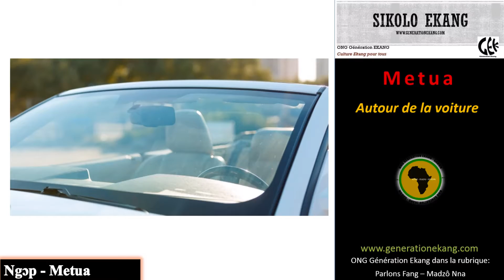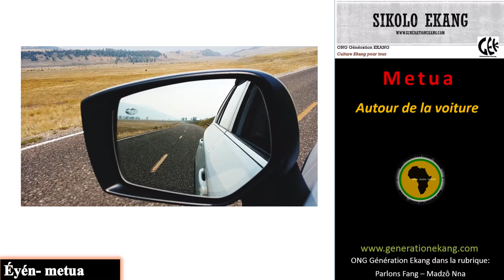Sikolo ékang : autour de la voiture - en Fang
Dans cette courte vidéo, nous vous projetons quelques éléments d'une voiture  en langue Madzô Nna,
fang​-Ntumu.